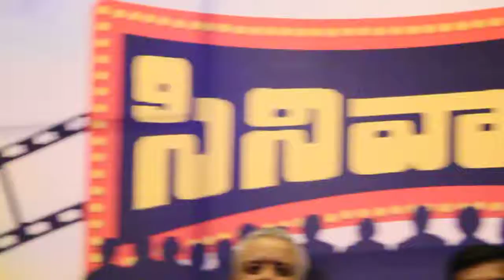Chaduvu Kovalani Preview // Mamidi Harikrishna